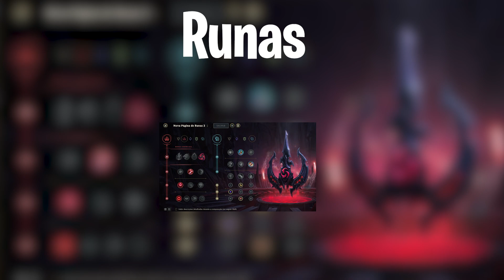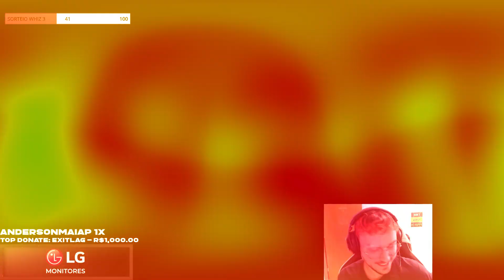ESSE DUO FAZ ESTRAGO!! INTZ League of Legends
Sextou família, pra fechar a semana temos uma gameplay do brabo INTZ micaO em duo com Jockster e ainda contando com o reforço do Takeshi no time!

Big Micas, Jockão e Takas jogaram demais e o resultado vocês conferem agora!